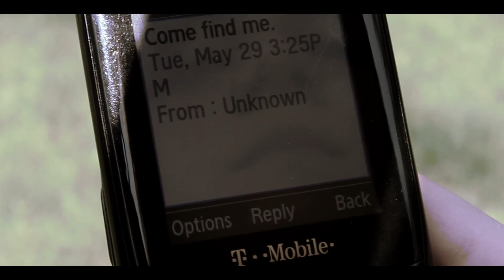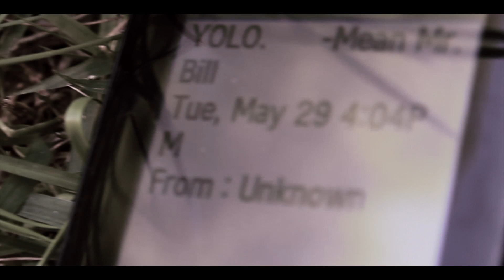Someone's Watching You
Who's watching you?

My first video using Final Cut Pro X. Also my first film like this kinda an eerie scary feel. Enjoy!